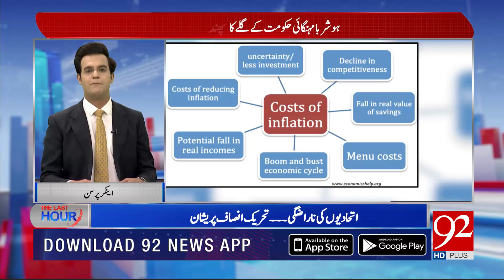THE LAST HOUR | New Problem For PMLN | Rana Azeem | 10 December 2021 | 92NewsHD